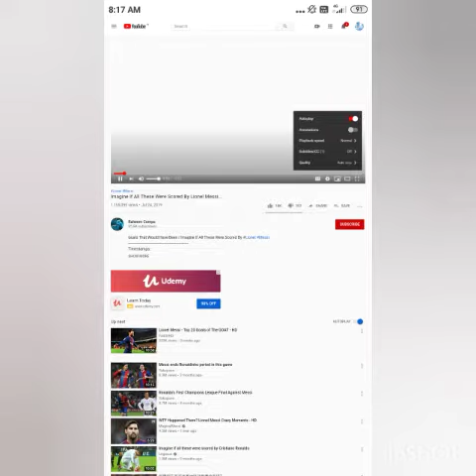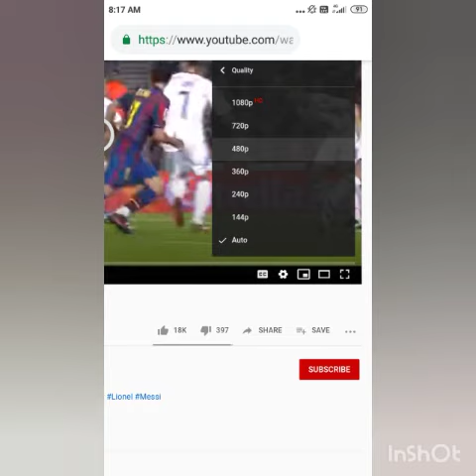How to see YouTube videos in more than 480p now in your mobile || Fix & solve the problem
Paytm/Phone Pe/Google Pay - 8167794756 How to see YouTube videos in more than 480p now in your mobile || Fix & solve the problem

Contact with me:
Call me 4 app - Install the app,make account & search "Swasti@cm4" in the search bar & call